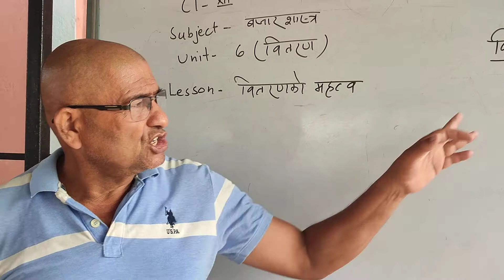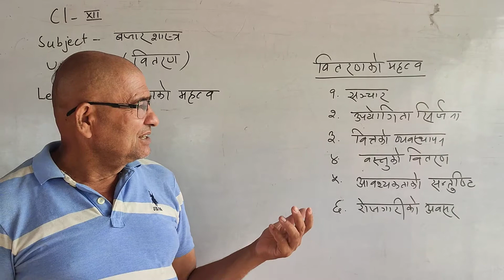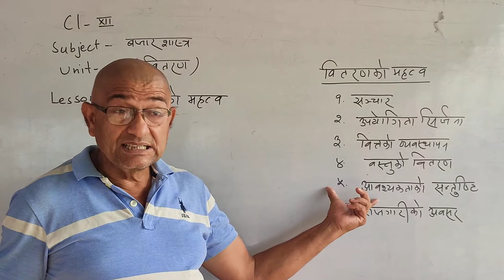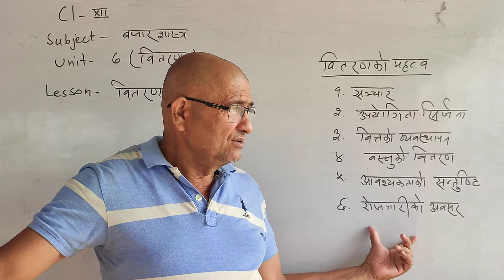SWARNIM (Day-6) Class-12, Subject-Nep.Marketing, Teacher: Mr. Jiban Bhattarai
Unit-7
Topic: Bitaran ko mahatwa